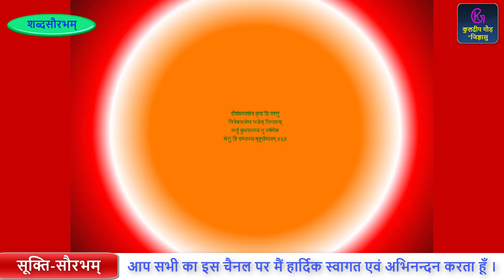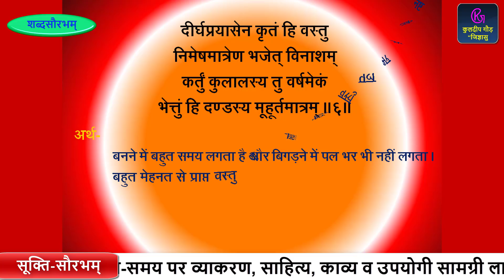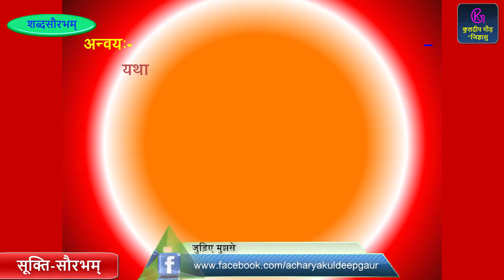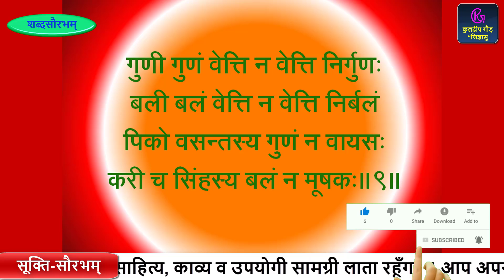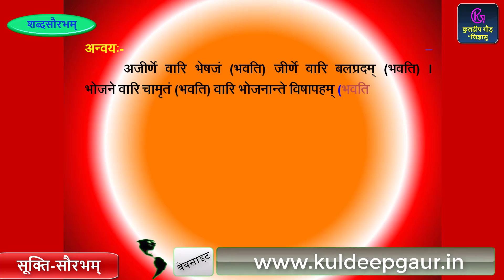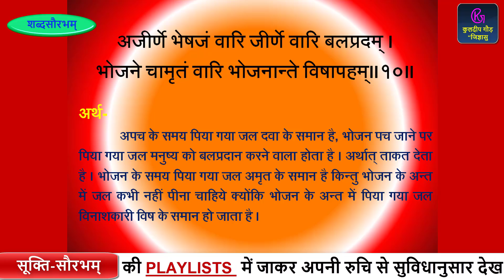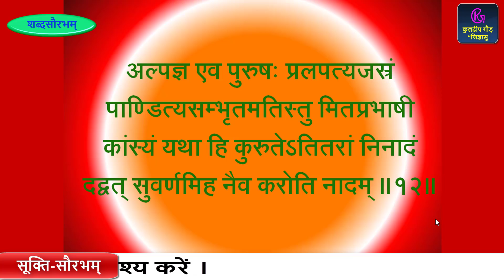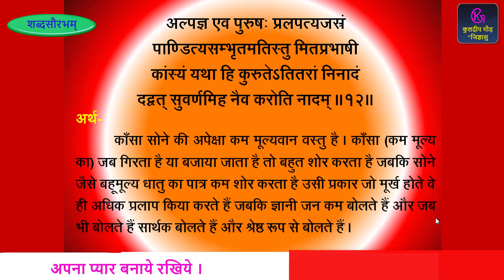सूक्तिसौरभम् कक्षा-12 राजकीय विद्यालयों का पाठ्यक्रम by कुलदीप गौड़ "जिज्ञासु"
सूक्तिसौरभम् कक्षा-12 राजकीय विद्यालयों का पाठ्यक्रम by कुलदीप गौड़ "जिज्ञासु" अत्यंतं सरल रीति से सूक्तियों का अध्ययन